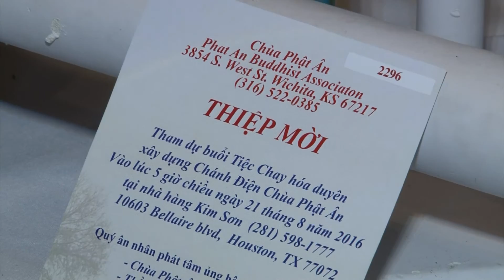HOUSTON VIETV- PSCD Tiec Chay Gay Quy Chua Phat An 160821